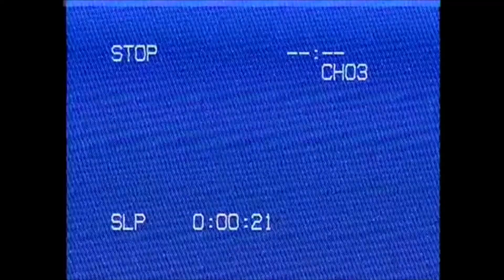Hyt - Yo tengo lo que falta part. Drezz, Refri & Dj Alan 45 [ Vídeo Clipe Oficial ]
Ep: Gueto Progresso
Voz: Hyt | @hytxemalami
Part. Drezz | @drezzxemalami , Refri | @emarques_up & Dj Alan 45 | @djalan45
Produção: Esze de Doins | @eszededoins
Vídeo Clipe produzido por: @canisfilmes
Direção: @gvnns
Roteiro: Hyt
Mixer e Master por: Esze de Doins | @eszededoins no Estúdio Danavalha Record's | @danavalharecords

Capa: Damariz Galvez | @damarizgalvez
Arte: Bruno Gusth | @brunogus7h

Agradecimentos Especiais:

Drezz
Refri
Kelly Luna
Raphaella Luna
Glória Luna
Flávio Luna
Noob Saibot
Zig do Xangri
Raissa
Italo
Alemão
Dj Zeme
Lorena

Xeque Mate la Misión